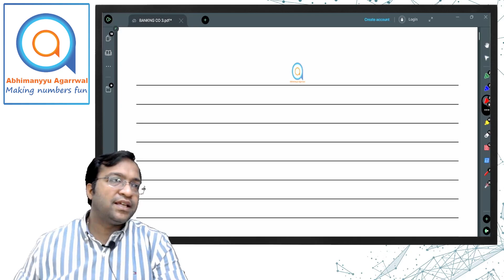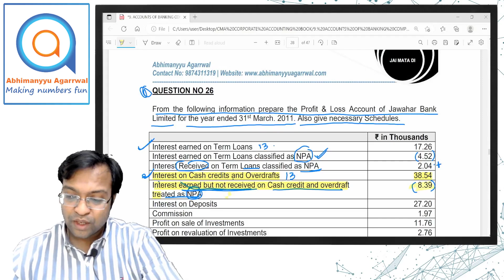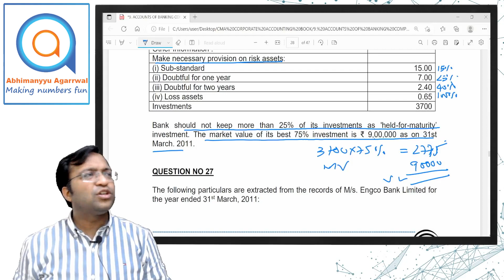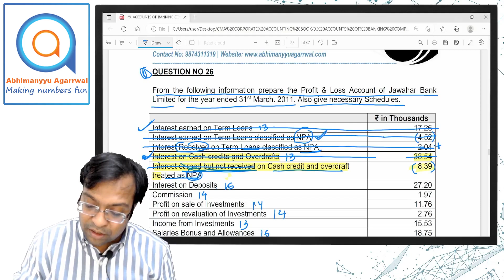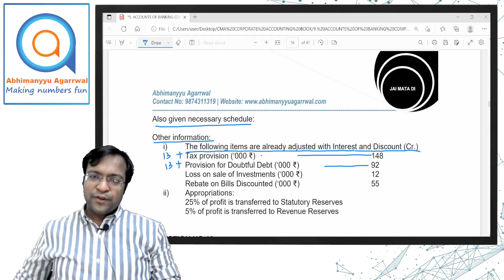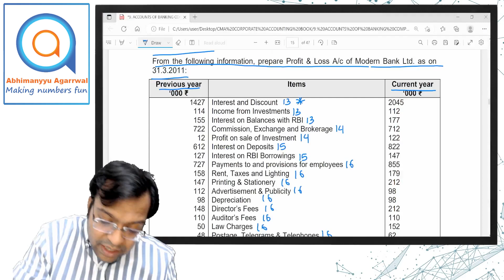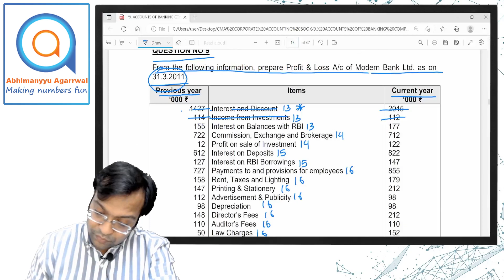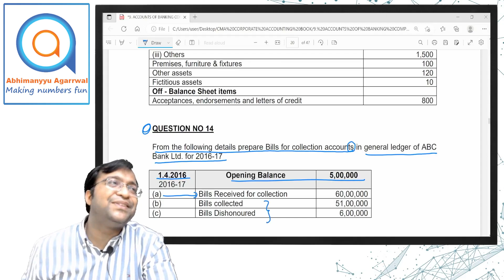Master Banking Company Accounts: Final Accounts for CMA Inter | Corporate Accounting Class 6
Welcome to Abhimanyu Agarrwal Classes! 📚

Are you a CMA Intermediate student looking to master the intricacies of Corporate Accounting for Banking Companies? Look no further! We've got you covered with our in-depth video series that delves into every aspect of this subject.

In this series, tailored for both CMA Intermediate(New Syllabus) Corporate Accounting and CMA Inter (Old Syllabus) Company Accounts students, we leave no stone unturned. Our expert instructor (Abhimanyyu Agarrwal) break down the syllabus and guide you through each concept, step by step. From the fundamentals to exam-oriented questions, we've got it all!

Key Highlights:
🔹 9 Comprehensive Videos
🔹 Detailed Coverage of Banking Company Accounts
🔹 Clear Explanations of Concepts
🔹 Exam-Oriented Questions for Practice

Whether you're aiming for academic excellence or just want to strengthen your knowledge of Corporate Accounting, our videos are your ultimate resource.

Don't miss out on this opportunity to excel in your CMA Intermediate studies. Hit the play button and take your first step towards success!

Welcome to Abhimanyyu Agarrwal Classes - Your Gateway to Excellence in CA & CMA Education!

🎓 Looking for top-notch coaching in CA & CMA? You've come to the right place! Abhimanyyu Agarrwal Classes is a premier coaching institute in India, dedicated to providing quality education in the field of Chartered Accountancy and Cost & Management Accountancy. Backed by a team of exceptional faculty, our institute offers a learning experience that stands out from the rest.

🏆 Our Founder, Abhimanyyu Agarrwal, is widely recognized as the 'Accounting Guru' for his expertise and passion for teaching. With over a decade of teaching experience since 2008, he has been instrumental in shaping the success stories of countless students.

📚 At Abhimanyyu Agarrwal Classes, we offer comprehensive courses that cover all aspects of CA & CMA subjects. Whether you're a CA/CMA Foundation student or pursuing advanced CA/CMA INTERMEDIATE courses, we have tailored our classes to help you excel in your exams.

🔔 Don't miss out on valuable updates and exam tips!

We believe that education should reach everyone who aspires for success.

💬 We value your thoughts and feedback! Share your comments in the section below each video. Your insights help us improve and serve you better.

💯 Join our Telegram Channel for exciting discounts on all subject courses

🚀 Embark on your educational journey with us and unlock the doors to a successful CA & CMA career. We're here to support and guide you every step of the way. See you in the classes! 👨‍🏫📚